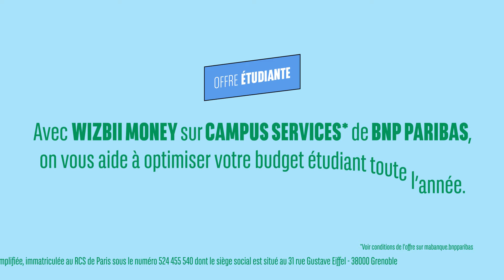« Voler de ses propre aides » avec Wizbii Money sur Campus services de BNP Paribas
Avec Wizbii Money sur CAMPUS SERVICES de BNP Paribas, on vous aide à optimiser votre budget étudiant toute l'année 💸
Campus Services de BNP Paribas : 11 services 100% digitaux pensés pour les étudiants. Des services sélectionnés pour vous accompagner au quotidien : Recherches de stage, emploi, permis, aides financières et bien plus !